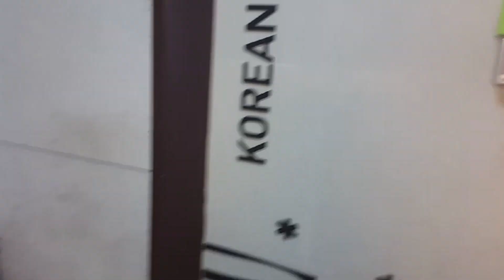[효비자매먹방] 벚꽃피치설빙♥ 봄이 왔나봉가? 빙수먹방 ice flakes mukbang 雪冰 甜点吃播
안녕하세요!
어육장에서 돈고에 불이 나는 악마의 오징어를 먹고,
불난 속을 달래주려 설빙을 먹었어요!ㅎㅎ
봄 시즌메뉴 벚꽃피치설빙입니다!
일단 너무 이쁘쟈나요ㅠㅠ

字幕帮助者